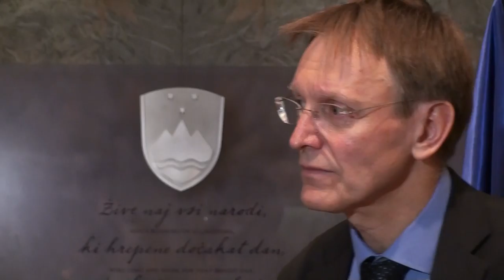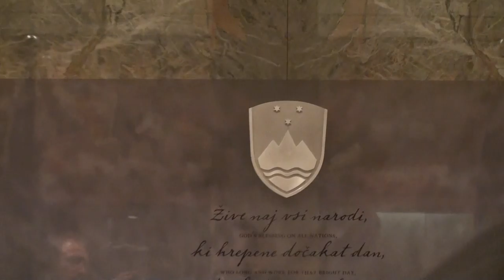Virant in Potočnik soglasna o nujnosti javnofinančne konsolidacije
Ljubljana, 12. aprila (STA) - Predsednik DZ Gregor Virant in evropski komisar za okolje Janez Potočnik sta se v današnjem pogovoru strinjala, da so ukrepi, povezani s konsolidacijo javnih financ, dolgoročno nujni. "Strukturne reforme so potrebne. Z dobro voljo in prepričanjem, da delamo dobre stvari, jih bomo skupaj zmogli," je poudaril Potočnik.